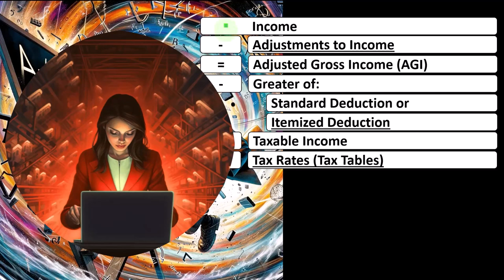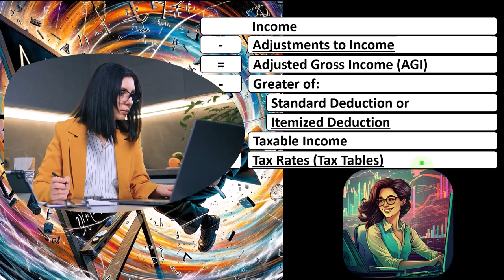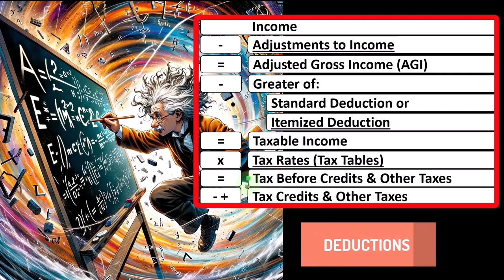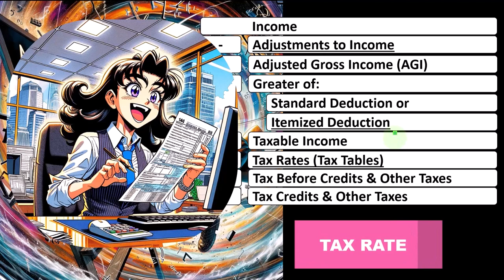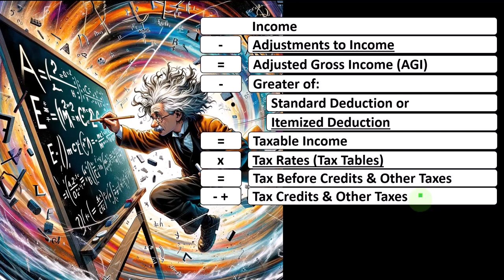Adjusted Gross Income (AGI) Tax 2023-2024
"Discover everything you need to know about Adjusted Gross Income (AGI) Tax for 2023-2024 in this concise YouTube video. Get insights on how AGI affects your taxes, key changes for the current year, and essential tips to navigate the tax season smoothly. Stay informed and empowered with our latest tax guide!"